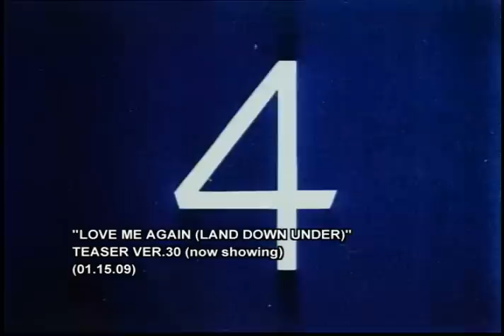Love Me Again Trailer NOW SHOWING!!! v30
Check out more photos and videos of Love Me Again (Land Down Under),